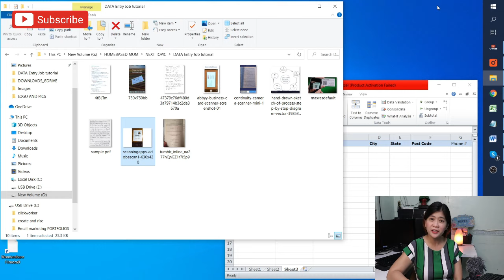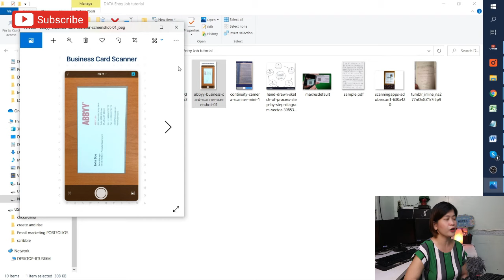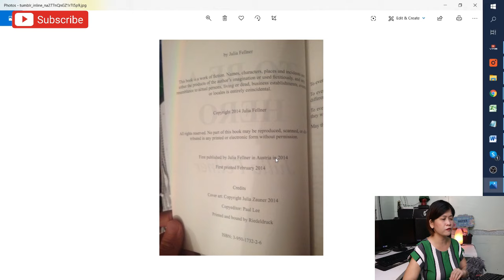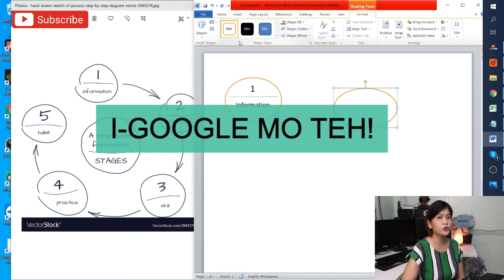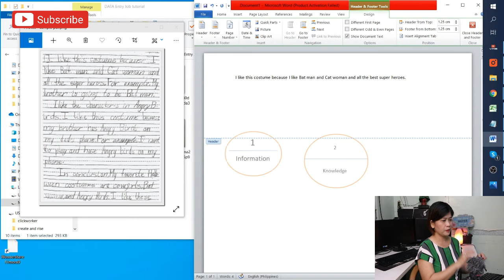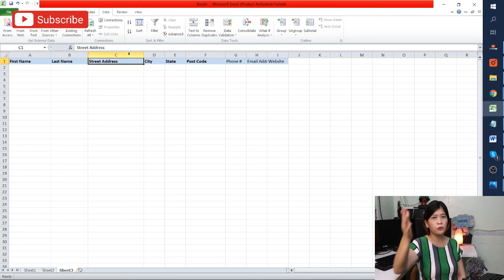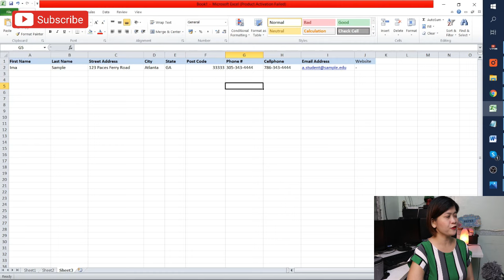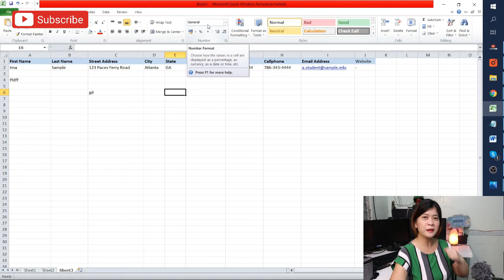DATA ENTRY TUTORIAL FOR BEGINNERS - ONLINE DATA ENTRY JOB |1ST PART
Data Entry Tutorial For Beginners. In today,s video, I'll show you how to do Data Entry Job including Typing tasks so you can add it to your profile as a skill.

Data entry jobs from home are generally easy - easy to do and doesn’t require technical skills

This video also shows how to search for real data entry jobs from home especially for beginners  in Upwork

Remote or in-house, data entry jobs are plentiful and doesn’t require college course before getting started. Just make sure to practice to type fast and accurately and step up from all the data entry applicants and you can become successful in working from home.

Today, there are thousands of available online data entry jobs from home in different online job WEBSITES and if you want to start finding real and legit data entry jobs work from home then you better check out our TOP and recommended 10 WEBSITES video

This video maybe helpful especially for moms and dads who are looking for online job at home beginners.. and "virtual assistant no experience" and looking for online job opportunities

97 Part Time Data Entry Jobs Work From Home jobs available on Indeed

Learn and understand the importance of data entry jobs online | Data Entry Job | Work from Home | Data Entry Jobs Another Place To Find Data Entry Jobs Online, legit data entry jobs work from home, how to make data entry in excel,legit data entry jobs in 2019, how to get started making money online, online jobs at home philippines👍